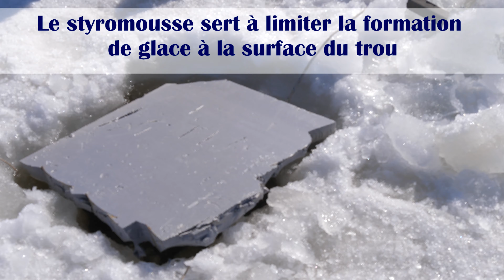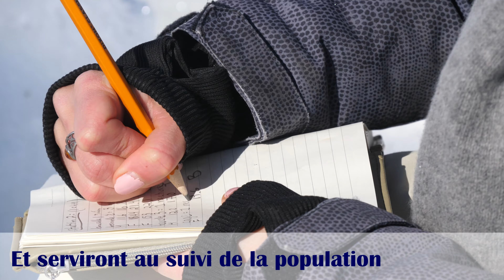Salamandre géante sous la glace: le necture tacheté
Voici le necture tacheté (Necturus maculosus): une grosse salamandre qui passe sa vie sous l'eau! Dans cette vidéo, nous allons sur le fleuve St-Laurent au Québec, en plein hiver, faire des trous dans la glace pour y mettre des engins de pêche. Croyez-vous que nous allons capturer des nectures tachetés?

Si tu veux en apprendre plus sur cet animal, écris-le dans les commentaires!

Espèce vedette:
Necture tacheté (Necturus maculosus) - Mudpuppy

* L'utilisation de ces engins nécessite parfois un permis.